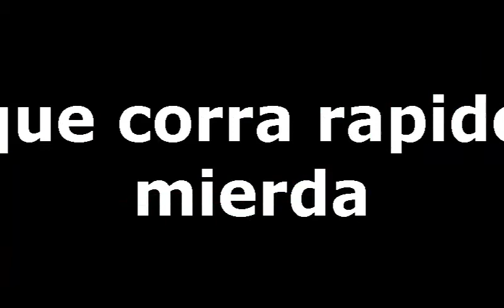Gameplay Operation 2013 Online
unete ami pagina te avisara cuando suba videos